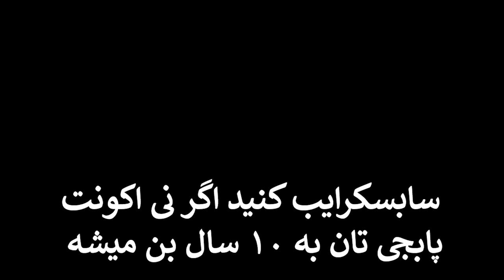اولین ویدیوی 2021 🎆 Welcome 2021